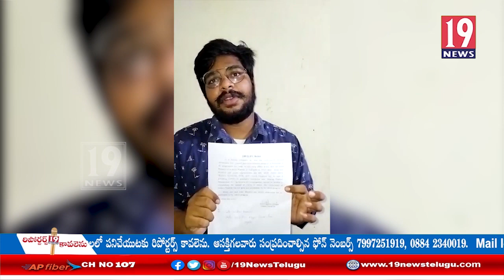నూతన జాబ్ క్యాలెండర్ విడుదల చేయాలని, కందుకూరులో విద్యార్థి నేతలు డిమాండ్: ప్రకాశం జిల్లా